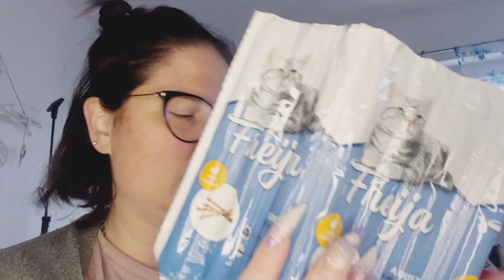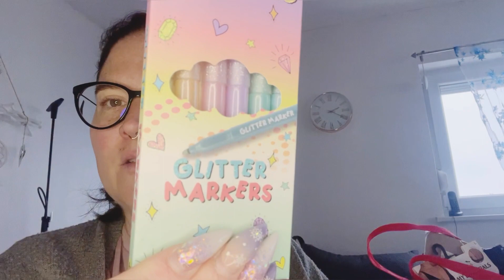🦊Action haul Januar 2023🦊